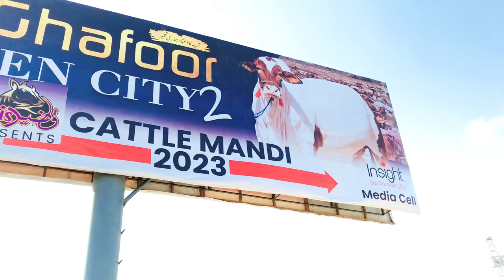Mandi me atay hi janwar bemar 😳| Northern Bypass Mandi